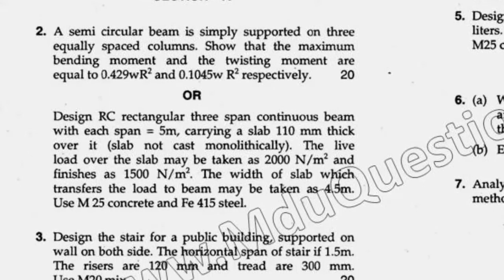BTech Civil 6th Sem Design of Concrete Structure Question Paper 2018